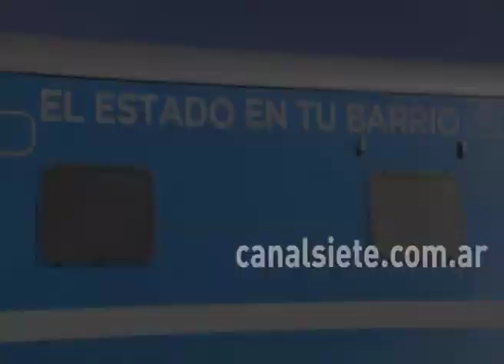El tren en tu barrio llegó a Bahía Blanca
En el mismo, que pertenece al proyecto “El Estado en tu Barrio”, donde se podrá acceder a atención oftalmológica, recibir atención odontológica, pediátrica, clínica, de salud mental, y vacunación. También se pueden gestionar el DNI y la Asignación Universal por Hijo; informarse sobre la Tarifa Social Federal, beneficios, jubilaciones y otros servicios sociales y trámites que brindan los Ministerios de Salud y Desarrollo Social, de Cultura y del Interior.

Los servicios se ofrecerán desde el 2 al 14 de septiembre en la Estación Sud (Ingreso por Parchappe), de lunes a viernes en el horario de 8 a 12 hs, y de 14 a 18 hs, mientras que el sábado el horario será de 8 a 12 hs.